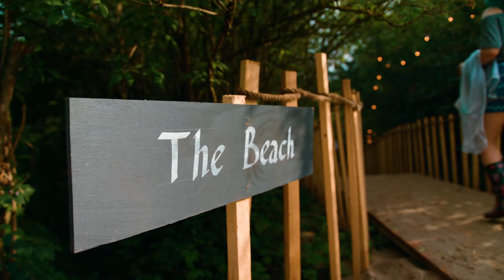Electric Castle 2018 - Thank you Movie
Thank you all for this incredible journey. Already thinking of EC7.

Directed and Edited by Dorin Marcu
DoP/Color Grade by Alexandru Don
Soundtrack Fakear - Chakra
Arial footage by Catalin Voinea, Daniel Caltea  and Liviu Ungureanu
First AD Gabriel Chelcea
Additional footage by Alexandru Prepelita, George Vasile and Ciprian Victor
Produced by Electric Castle